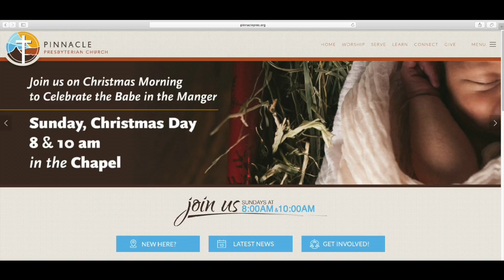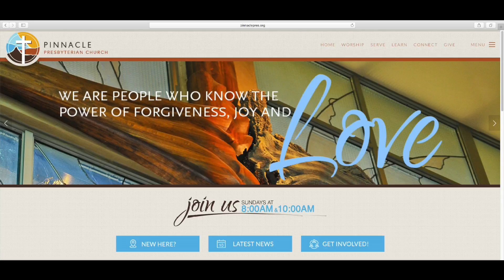PPC Children's Christmas 2016 HD 1080p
2016 Children's Christmas Worship Celebration